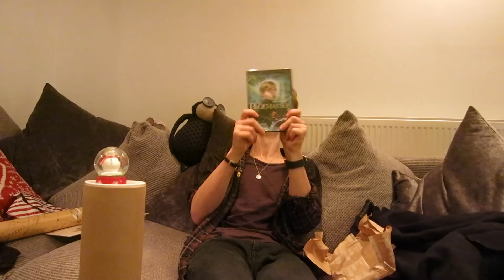DID I REALLY GET THIS FOR CHRISTMAS?! | Vlogmas 2014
►OH THANKS DADDY SUGG!
(iPhone) (Android)